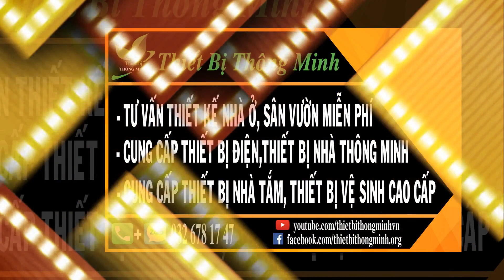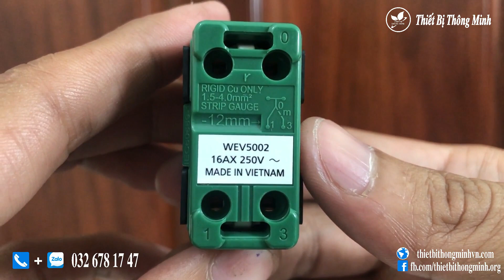CÔNG TẮC 2 CHIỀU PANASONIC MÀU XÁM DÒNG WIDE WEV5002H,CÔNG TẮC Ổ CẮM PANASONIC | Thiết Bị Thông Minh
CÔNG TẮC 2 CHIỀU PANASONIC MÀU XÁM (WEV5002H)
-  Giá : 38,000 (Thay đổi theo thời giá)
- Tư vấn miễn phí và mua hàng :
☎️ Zalo + Điện thoại : 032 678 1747